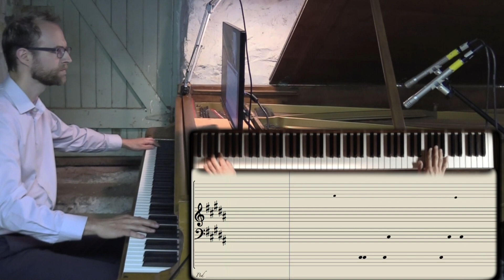SINGLE-SEED MUSIC ::: HOUR #1 of fever dream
Performer: Keith Kirchoff

HOUR #1 of fever dream (written 2015 by Dan Tramte at IRCAM for pianist, Keith Kirchoff)

CONCEPT: Single-seed music, inspired by the video games Desert Golfing and No Man’s Sky.

Reading off of an iPad or computer screen, the pianist interprets an auto-scrolling score that dynamically materializes notated music in real time via specially designed pseudo-random number generators. What makes this different from typical algorithmic music, however, is that the score and accompanying electronic sounds are all generated using a single seed, so the piece is ‘fixed’ in that it is exactly the same every time. No matter what point in the piece the pianist may jump to, even if it’s hour #2 of day #1,000 of the piece, it will consistently yield the same material for that point in time.

To write 'single-seed music,' I simply design rules/algorithms, and spend many hours auditioning the seeds. After that, I can then carefully tune the algorithm so that I can [sort of] have a hand in the creation of every generated note/sound, while also having the facility to compose something rich and indeed even surprising on absurdly large-scale durations. Thus single-seed music speaks to the listener not just by its material content alone, but it also whispers to- and pulls the listener in because [s]he knows there is always something unknown left to discover as the piece continues on indefinitely.

In the early 1980s, video game designers used a similar technique to work around memory constraints of the hardware in order to generate relatively large maps. As the memory constraints loosened over the years, designers preferred to hire artists to create the graphics manually, as this would often result in more beautiful and detailed maps. Within the last few years, however, we have seen a resurgence in single-seed procedurally generated games because the processing power of recent machines have reached a point to where they can dynamically generate extremely detailed maps in real time—detailed to the degree that it seems as though an artist crafted each object within the game, despite the massive scope of the map.

In the space traveling game, No Man’s Sky, the map is on the magnitude of a galaxy, and it is populated with planet-sized planets. As gamers roam around the galaxy trying to survive and discovering new terrains, the graphics materialize in real-time as they approach these worlds and completely erase as they depart, leaving a small footprint on the memory of the gaming console. If, however, they choose to fly to another corner of the galaxy and return 100 years later to the original spot, every blade of grass will remain in its proper position. In computational terms, the universe does not exist when nobody is looking. This subjective-reality universe can exist in a stable state, however, because an algorithm—no matter the complexity of it—will reliably return the expected values when fed the same coefficients (i.e., time/position-coordinates).

The fact that a place or a sonic space can be effectively infinite in scope and yet continue to reassemble in a consistent manner may seem like impractical and even insignificant features; however, I find it so inspiring because it means that no matter how vast of a space I experience and no matter how many new and unusual things I discover, I know that there is also a home that I can recall and return to—a place where everything is familiar.

The piece is not technically infinite in length. It is limited by the fact that it is built on a 64-bit system, which makes it 2484 days long (approx 6 years, 9 months). Not to mention, it is of course also limited by the various biological requirements of the performer.

For now, Fever Dream is a work in progress. There are always more rules to write into the algorithm (e.g., every X number of days… or years… or months, there’s a 1 in Y chance that so and so event will occur). It is the first in a series of pieces that will take the format of ‘single-seed music.’ This one in particular explores the uncomfortable and confused mental state that takes place when one experiences vivid and bizarre dreams instigated by a sudden illness. It’s not about the dreams themselves, but knowing that something is wrong with one’s body without realizing that the ‘real’ body is actually lying in a bed shaking, sweating. stressed, and scared, but also relaxed.